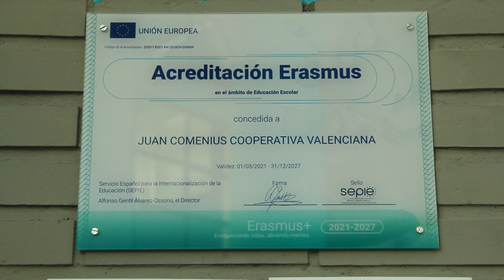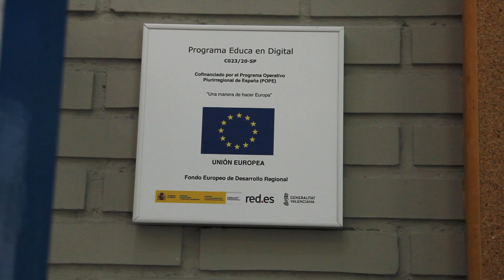INTERNACIONALITZACIÓ EN COMENIUS CENTRE EDUCATIU. Vídeo promocional 2024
Vídeo sobre la internacionalització en Comenius Centre Educatiu, realitzat per l'alumnat FP de GS en Realització de Projectes Audiovisuals i Espectacles de Comenius Centre Educatiu, curs 2023-24.
Autors: Lucía Fernández Martínez, Paula Gracia Fuentes i Pau Hernández Boluda; alumnat del CFGS en Realització, curs 2023-24.